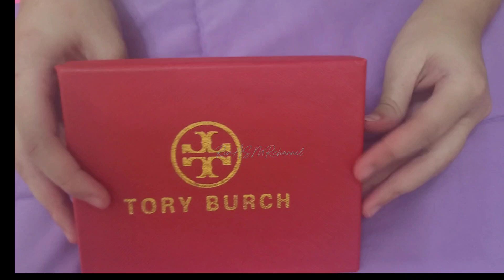UNBOXING MY SUPER CUTE CARD HOLDER❤️